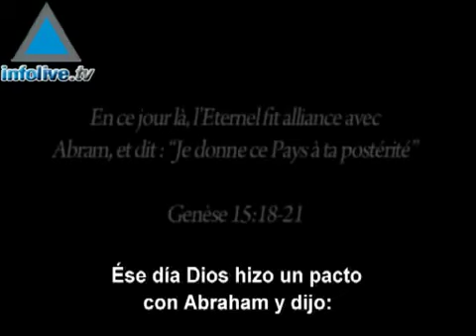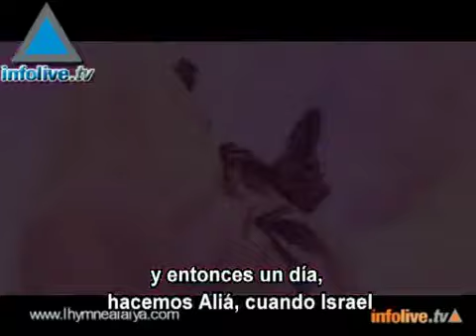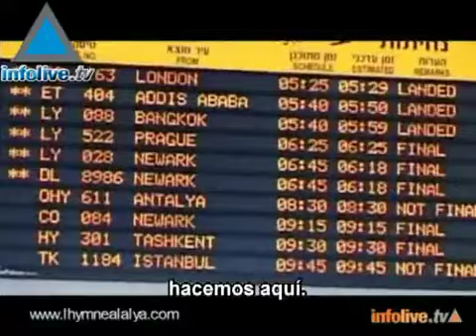Un Himno a la Aliáh.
En el año del 63° aniversario de la Independencia del Estado de Israel Infolive.tv les presenta una canción dedicada a todos aquellos que han formado -o quieren hacerlo- su hogar en Israel.